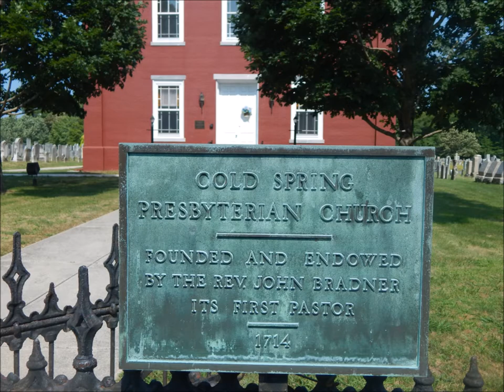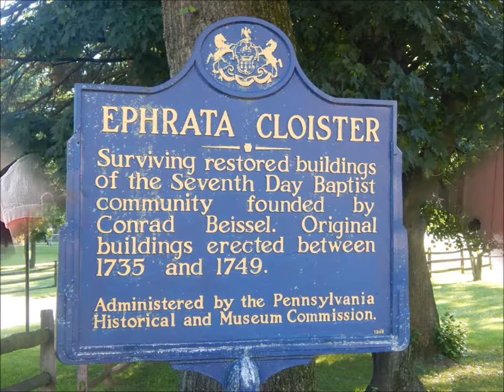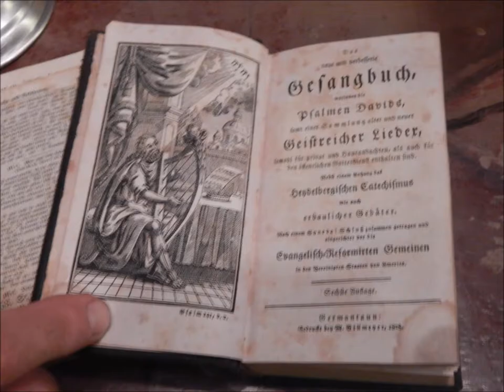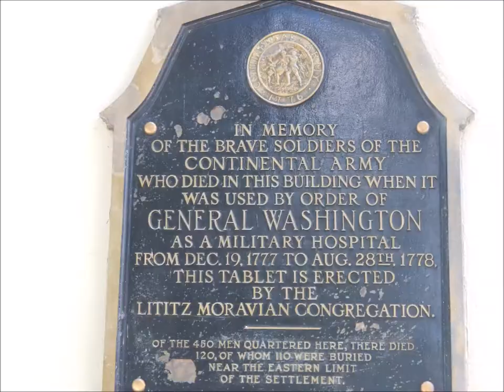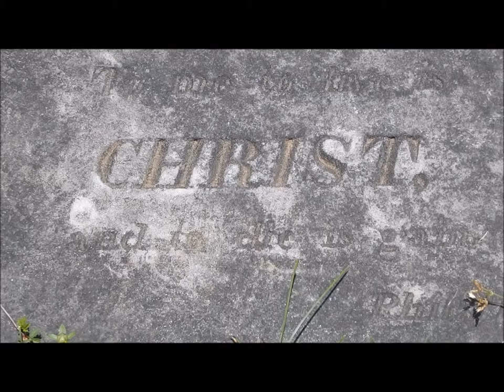Music in the Revolutionary War